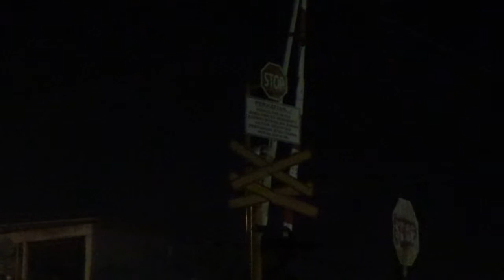Hunting kereta api malam hari